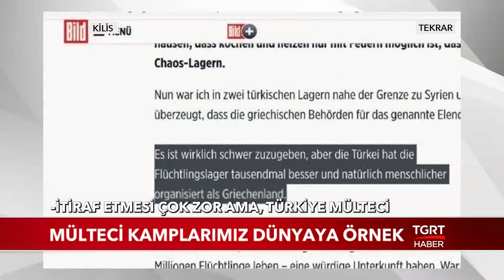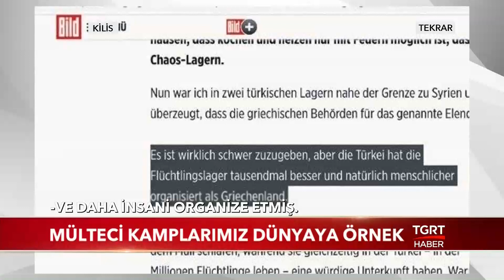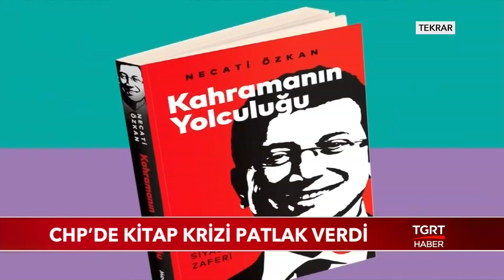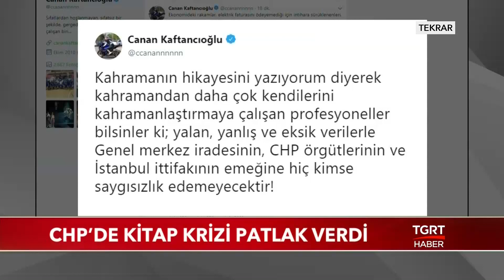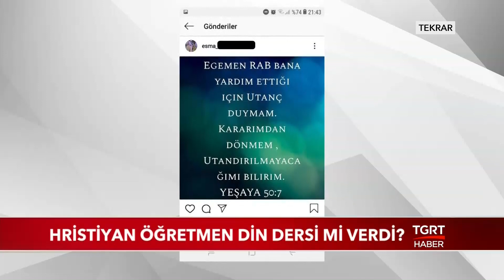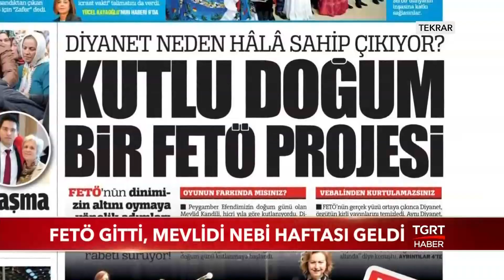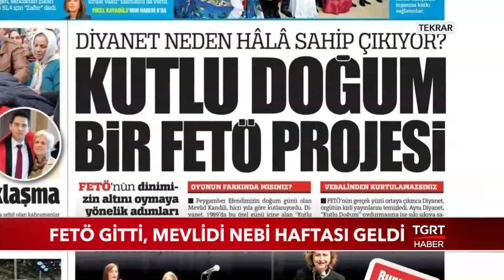Ekrem Açıkel ile TGRT Ana Haber - 6 Kasım 2019